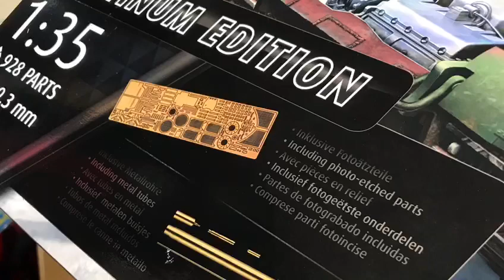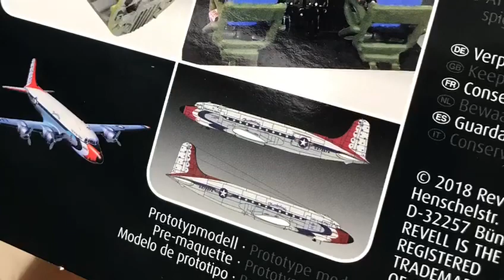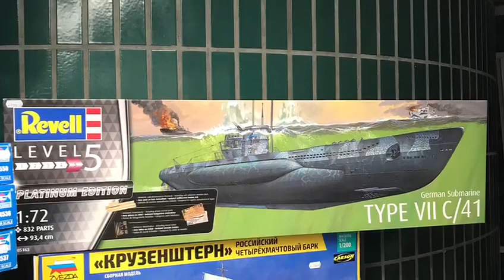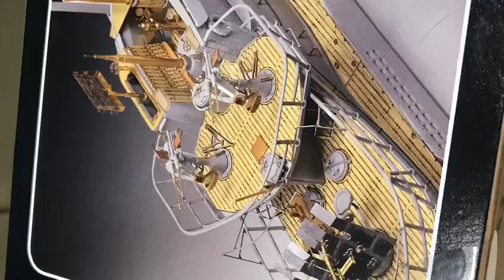Revell Platinum Edition B-1B Lancer Tirpitz Tiger II C-54D Thunderbird German Sub VII V/41 U.S.S. NY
Revell platinum edition...B-1B Lancer, Battleship Tirpitz, Tiger II, C-54D Thunderbird, German Submarine Type VII V/41, U.S.S. New York